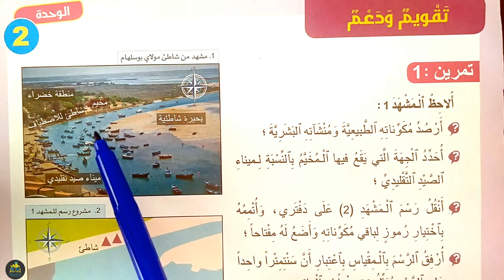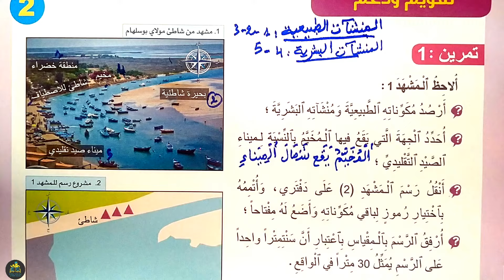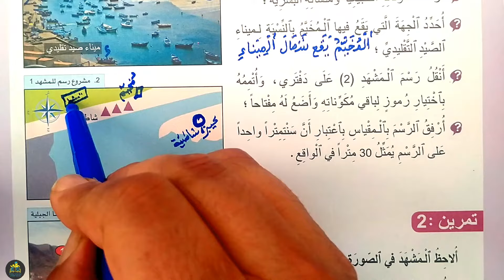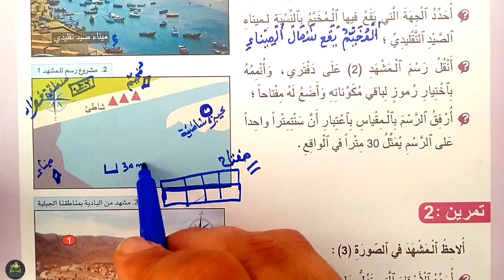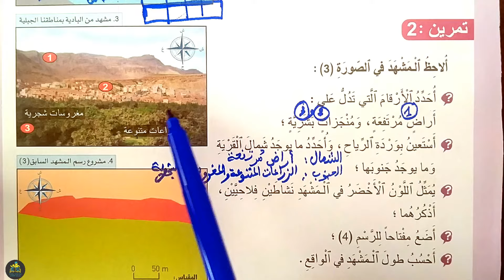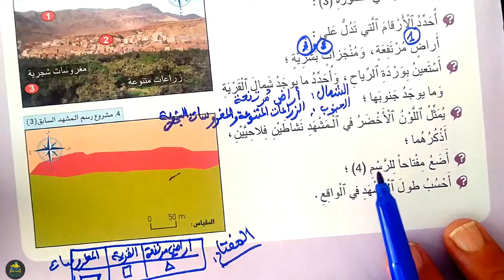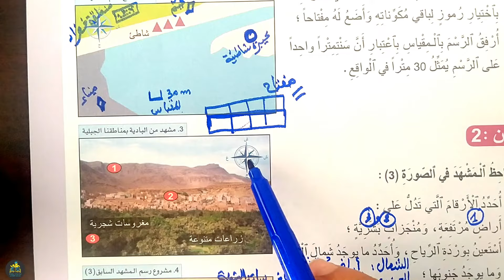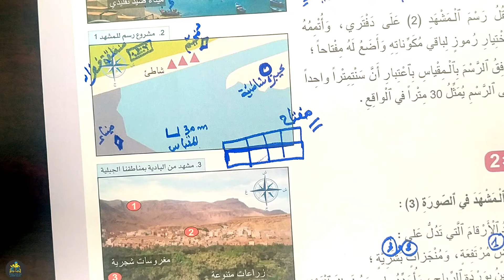تقويم ودعم الجغرافيا الصفحة 49 الجديد في الاجتماعيات الرابع ابتدائي